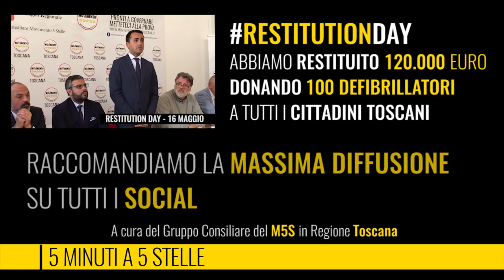‪#‎5MINUTIA5STELLE - puntata del 27 Giugno 2016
E' online la 20° puntata di 5 Minuti a 5 Stelle, il video-aggiornamento settimanale con le principali attività dei portavoce del ‪#‎M5S‬ in Consiglio Regionale della ‪#‎Toscana‬.

Gli argomenti di questo episodio sono:
➣ Toscana Fuori Expo: si è trattato di un successo oppure di un fallimento, quali sono i numeri di questo evento parallelo ad Expo?
➣ Strage di Viareggio: le istanze dell''associazione "Il Mondo che Vorrei" - costituita dai familiari delle vittime - arriva in Consiglio Regionale;
➣ Progetto Scuole Sicure: un progetto da raggiungere in Toscana entro il 2020, ecco quello che faremo;
➣ Immigrazione e Accoglienza: vi raccontiamo la nostra posizione su un tema estremamente dibattuto;
➣ Arcipelago Toscano: questa settimana il Restitution M5S Tour sbarca sulle isole, nessuno deve rimanere indietro;

Prosegue il Restitution M5S Tour dei Consiglieri regionali toscani: 120.000 euro restituiti tramite l'acquisto di 100 defibrillatori, che saranno donati ai cittadini toscani, 10 per ogni provincia.

Raccomandiamo la massima diffusione su tutti i social.